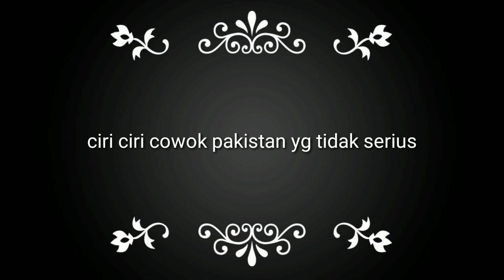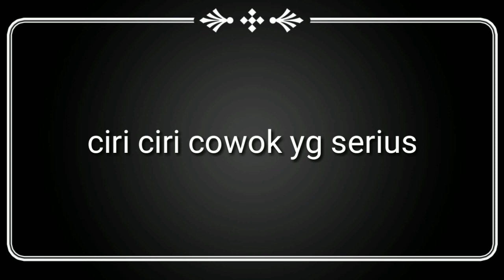pacar pakistan tidak serius ,,,, kok tahu ,,,,!!!!!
Hello semuanya apa kabar kali ini Oshien akan ajak kalian sharing buat kalian yang punya ldr pakistan
dan beberpa pertanyaan yang sering saya terima jadi sekalian ini saya jelasin ya sesuai pengalaman yg terjadi di sekitar kita

Semoga info ini bermanfaat terima kasih ya
Thank juga yang udah subcrib comen dan like

jgn lupa aktifkan tanda loncengnya biar kalian dapat notifikasi dari saya
inshallah saya akan uplod setiap hari

Thank yang udah nonton semoga bermanfaat

Trimakasih happy  for watching
TRIMAKASIH
I hope you enjoy with all my vidio

jangan menikah dengan pria pakistan, wna pakistan, ldr indonesia pakistan, suami bule, visa pakistan, prosedur nikah wna pakistan . Culture pakistan ,ldr story Indonesia pakistan